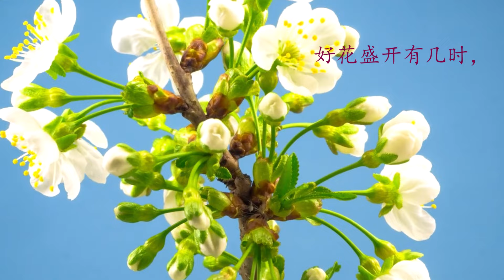小窗相思 - 口琴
小窗相思

电影(喋血贩马场)插曲

作词：司徒明

作曲：姚敏

原唱:  叶枫

口琴: Jason